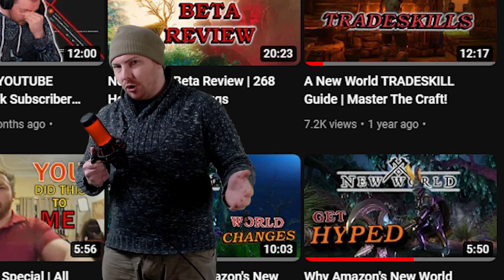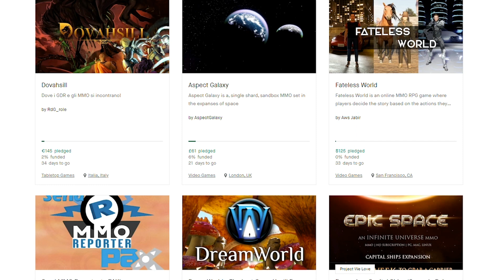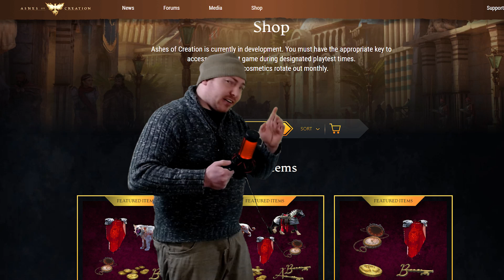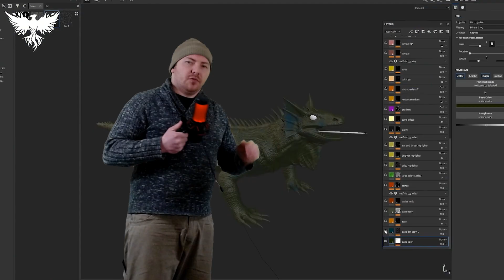Ashes of Creation Needs a Hype Check.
Don't confuse being excited for the future release of a game with being overhyped for the future release of a game. ESPECIALLY when an unreleased MMORPG is involved.

The team at Intrepid Studios, the ones developing Ashes of Creation, have the experience, the financial backing and the capabilities especially with the assistance of Unreal Engine 5. They're playing for all the shamuppins with the development of AoC, and so far they seem to be doing well.

But that doesn't mean believing that this game is going to lead humanity in to a new age of enlightenment makes it in to a reality. You're only hurting yourself and the game and setting both up for failure.